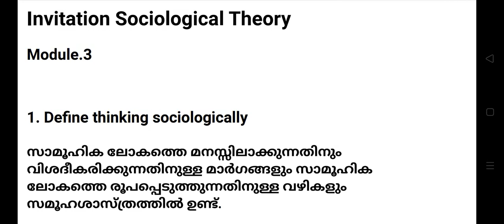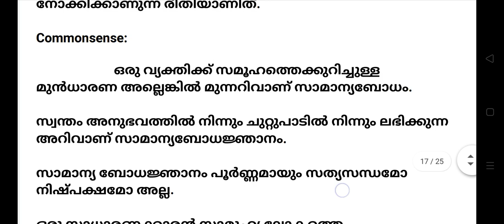6th sem Invitation to sociological theory module 3 important question answers calicut university